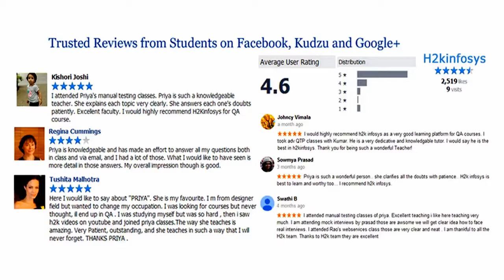H2k Infosys Reviews On Python Training